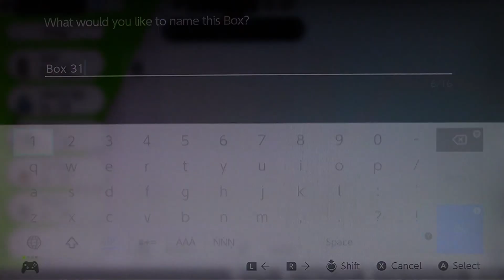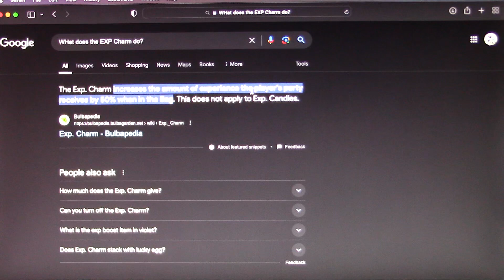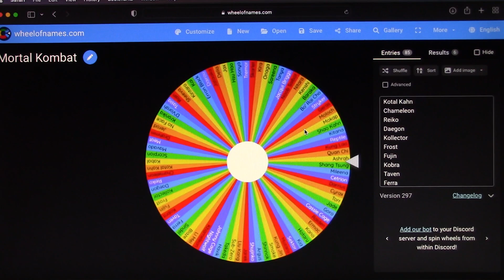Pokémon Shield Nuzlocke Ep 8